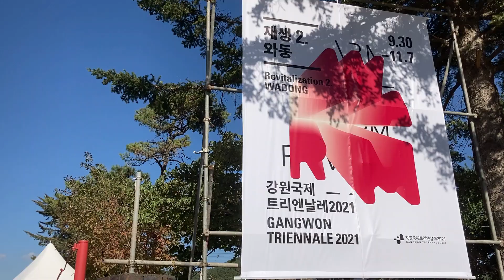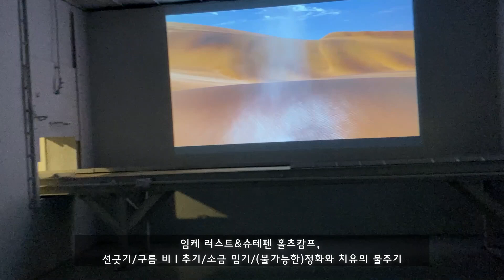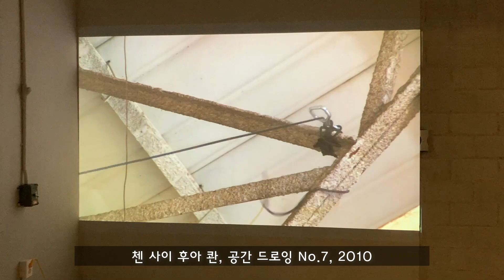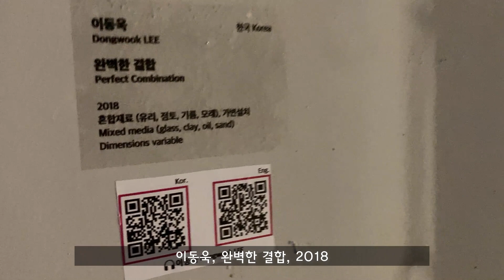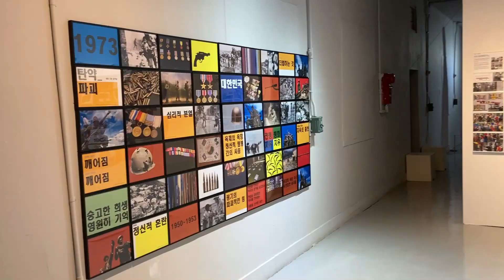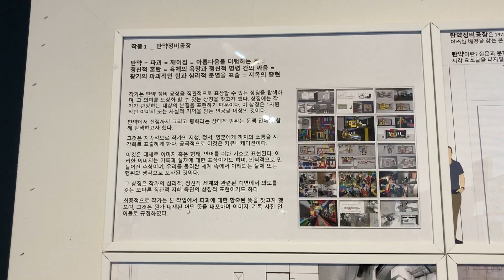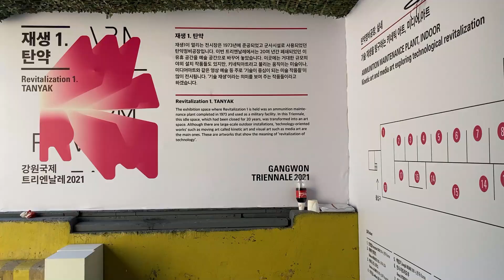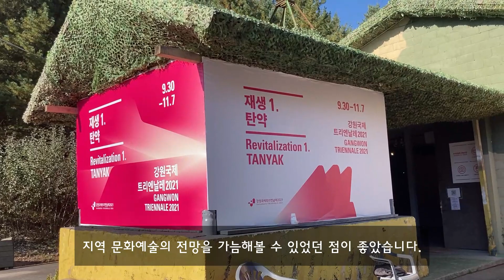⚔️🛡무기 공장이 미술 전시장으로! 강원국제트리엔날레2021 ‘따스한 재생’ 탄약정비공장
강원국제트리엔날레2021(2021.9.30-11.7)

주최 주관: 강원도, 강원문화재단, 홍천군, 홍천문화재단

※본 영상 콘텐츠는 문화체육관광부, 한국문화예술위원회 2021 온라인 예술활동 지원사업 지원작입니다.